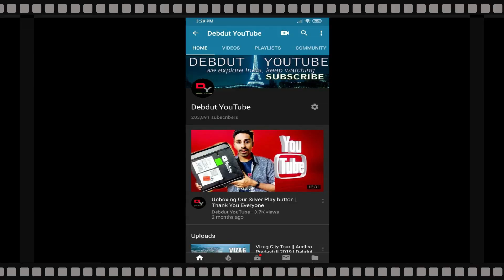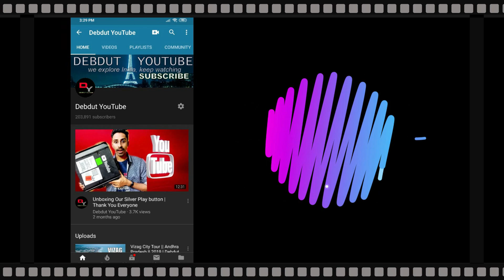Mission Gaganyan || India's First Manned Mission || ISRO || Hindi || Debdut YouTube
Gaganyaan: Indian Space Research Organization (ISRO) has been selected 12 potential crew members for India's first manned mission to space 'Gaganyaan'. Air Chief Marshal RKS Bhadoria said on November 14 that astronauts have been selected professionally for the first manned mission Gaganyaan. Prime Minister Narendra Modi has described Gaganyaan as his dream project. The Indian Air Force (IAF) team is coordinating with ISRO and looking at aspects of spacecraft design such as life support systems, capsule design, as well as aviation medical cell ensuring that ISRO is successfully meeting with the objectives.

Training in Russia

Twelve people of the IAF have been selected as potential astronauts for the Gaganyaan project and seven of them have gone to Russia for training. The remaining selected potential passengers would be sent for training when the seven astronauts will be returned. Four of these people will be selected as astronauts after a multi-step process. However, one or two of these would actually go on a space trip in Gaganyaan